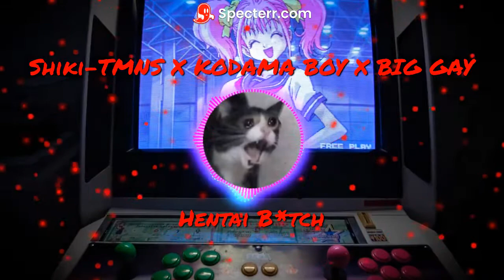Hentai Bitch-Shiki TMNS X Kodama Boy X Big Gay (+18)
This song is not for kids!

Please don't  report me TwT

Anyway thanks for 50 Views :D